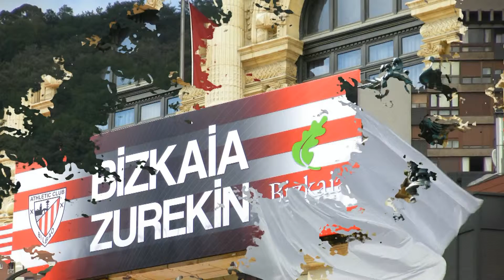BIZKAIA ZUREKIN b